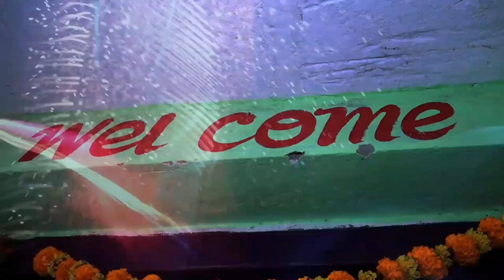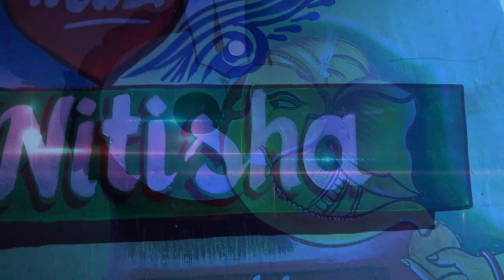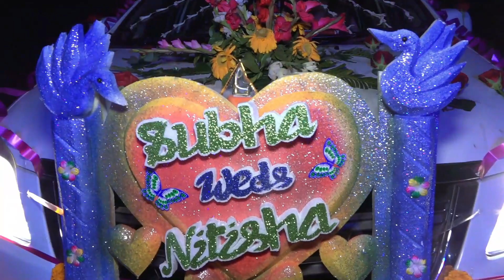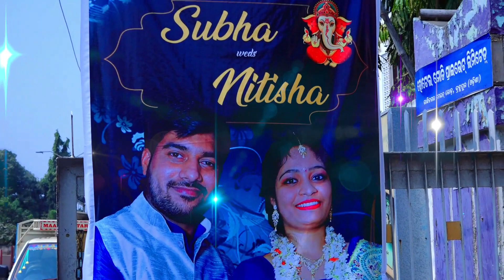SUBHA WEDS NITISHA | BEST ODIA WEDDING VIDEO | FULL WEDDING | BEST CINEMATIC WEDDING VIDEO |2021